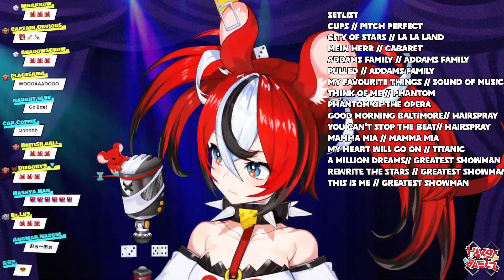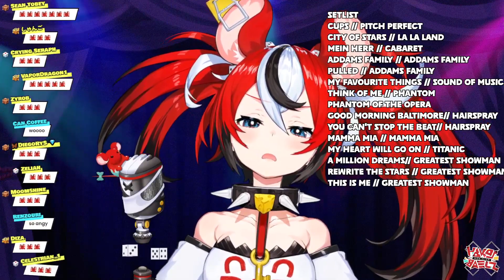[Hakos baelz] This Is Me